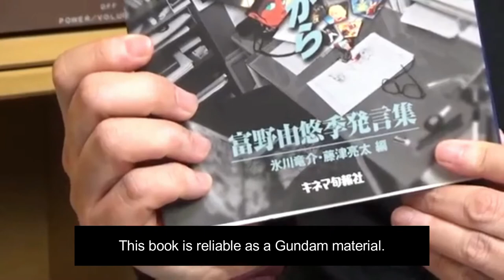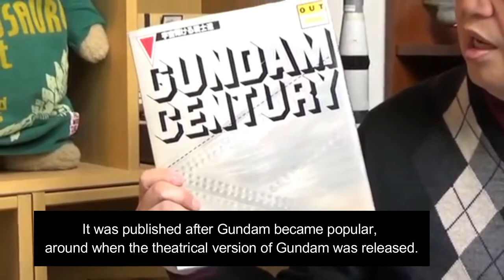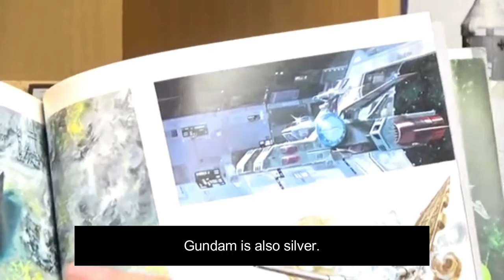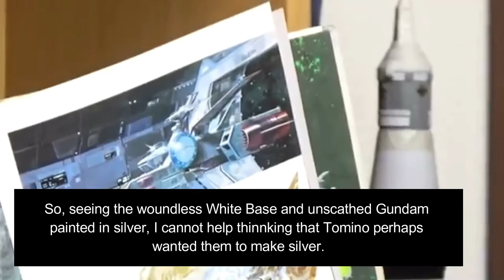GUNDAM TALK 1 by Toshio Okada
Detailed description of Mobile Suit Gundam by Toshio Okada, an anime producer, critic, writer, and lecturer. He is a co-founder and former president of Gainax, a Japanese anime studio famous for, among others, Neon Genesis Evangelion. His Youtube commentary videos on Ghibli works are also highly rated and popular.